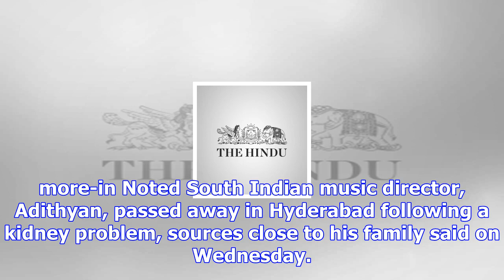Noted musician adithyan passes away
more-in Noted South Indian music director, Adithyan, passed away in Hyderabad following a kidney pro...